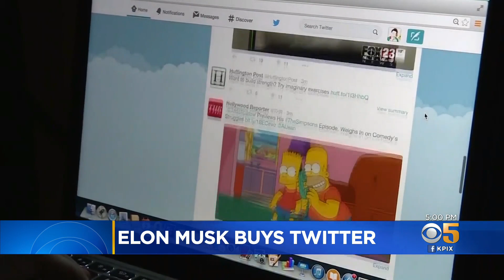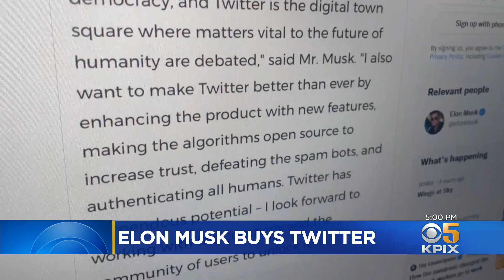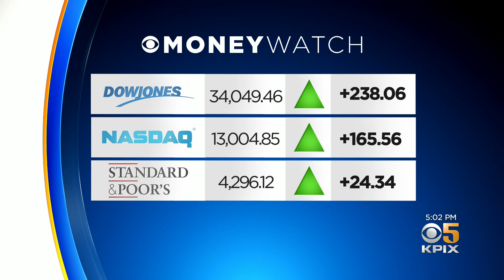Locals React to Elon Musk Purchasing Twitter for $44 Billion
Kenny Choi reports on mixed reaction people were having to Elon Musk taking Twitter private with purchase of social media platform (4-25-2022)